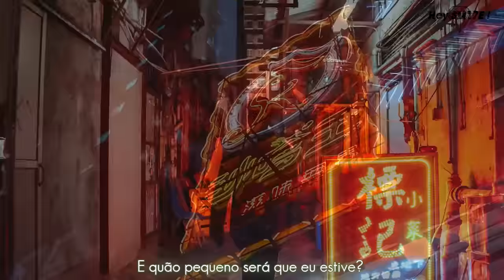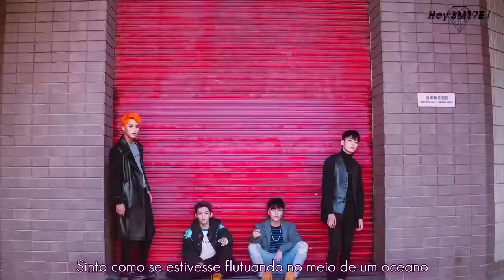[Legendado PT/BR] - [M/V] SEVENTEEN Mixtape vol.12 - Check In (HIPHOP TEAM) [Color Coded]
Verde - S.coups
Roxo - Wonwoo
Azul - Mingyu
Vinho - Vernon
Preto - Mais de um ou incerto